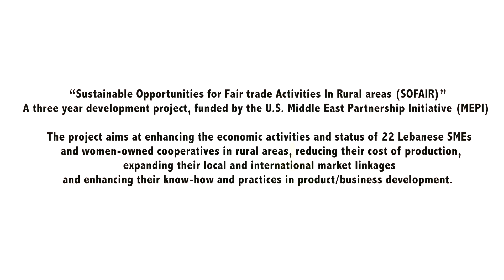100% Natural Apricot Jam handmade by the ladies at Jana Al Ayadi Cooperative - Lebanon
Under the framework of the SOFAIR project, Rural Delights Cooperative (تعاونية أطايب الريف - Atayeb Al Rif Cooperative) filmed documentaries of 22 rural cooperatives and small/medium enterprises in Lebanon in order to showcase their production methods, locales, working ladies as well as products while admiring the sceneries in their hometowns.

The women cooperative of Jana Al Ayadi was established in northern Bekaa (Deir Al Ahmar) in 2004 and is a women owned cooperative that works in the manufacturing of natural food "Mouneh" products that are free of any preservatives and colorants. Jana Al Ayadi specializes in the production of a wide variety of high end jams, pickles, eggplant makdous, green beans makdous, dried fruits and much more.

في إطار مشروع ال"سوفير" قامت تعاونية أطايب الريف بتصوير أفلام وثائقية ل ٢٢ تعاونية ومؤسسة من أجل تسليط الضوء على أساليب الإنتاج، المراكز، السيدات العاملات وكذلك المنتجات في إطار كل منطقة

تأسست الجمعية التعاونية النسائية - جنى الأيادي - في البقاع الشمالي (دير الأحمر) عام ٢٠٠٤، وهي تعاونية نسائية تعمل في تصنيع المواد الغذائية الطبيعية "المونة" الخالية من أي مواد حافظة وملونات. جنى الأيادي مختصة بإنتاج مجموعة واسعة من المنتجات ذات الجودة العالية كالمربى، المخللات،  مكدوس الباذنجان، مكدوس اللوبية، الفواكه المجففة وغيرها.

مشروع السوفير، مشروع تنموي بتمويل من مبادرة الشراكة الشرق أوسطية والتي تنفذها تعاونية أطايب الريف بالتعاون مع جمعية التجارة العادلة في لبنان